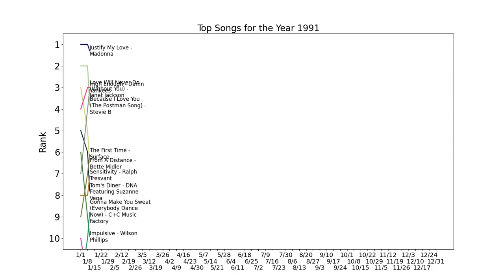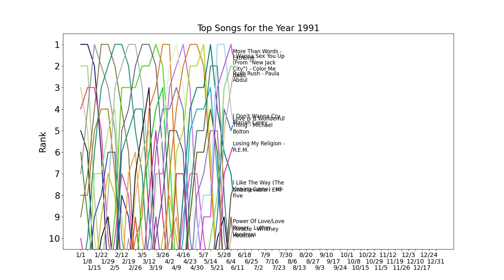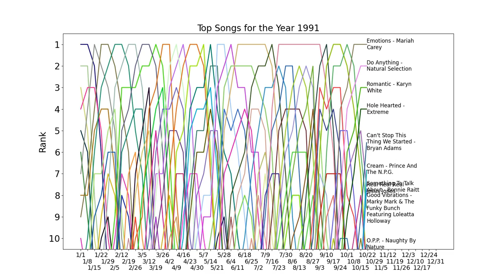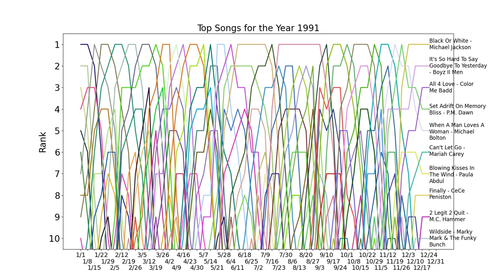Top Songs for the Year 1991